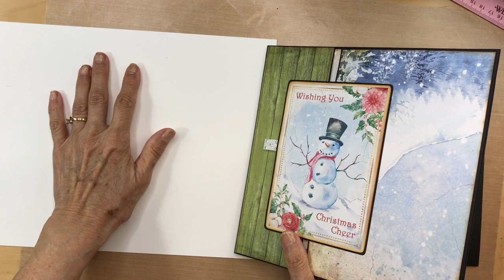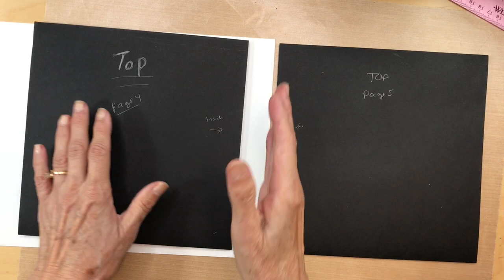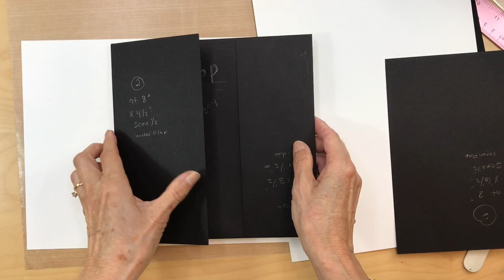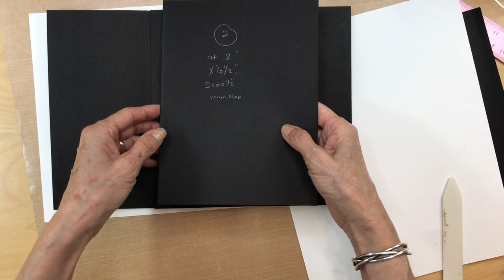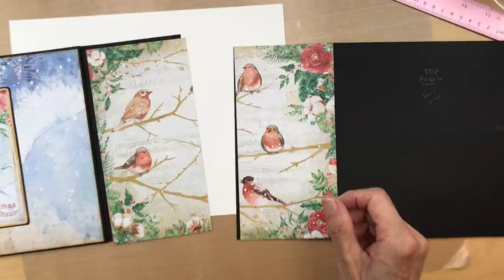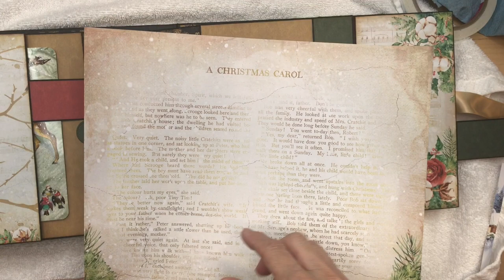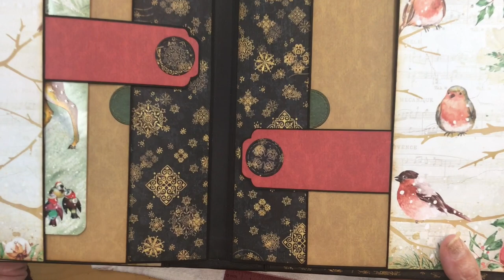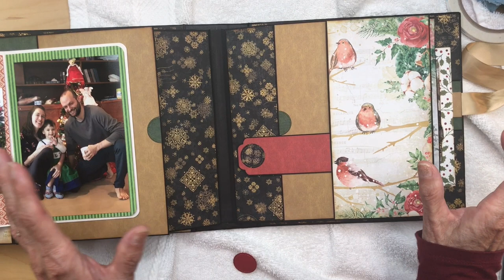Stamperia- Home for the Holidays- pages 4-5 build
Cutting Guide:
Cut 2 pieces (pocket) 9" long x 3 1/2" wide
Cut 2 pieces (outer flap)  8" tall x 4 1/2" wide
Cut 2 pieces (inner flap) 8" tall x 6 1/2"  wide